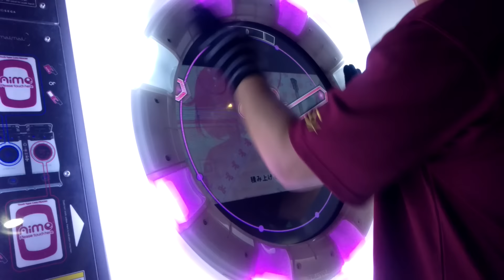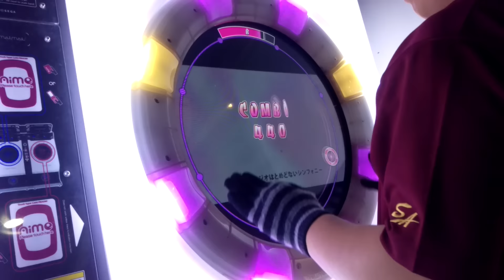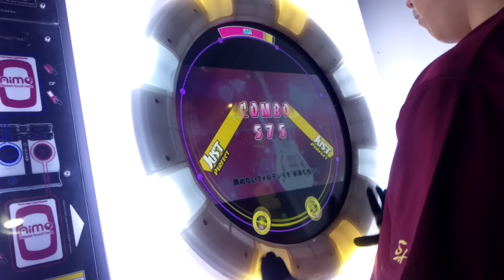【Maimai】フォルテシモBELL Master AP